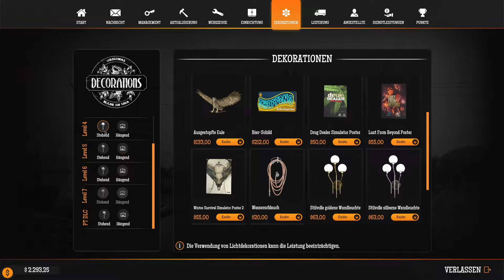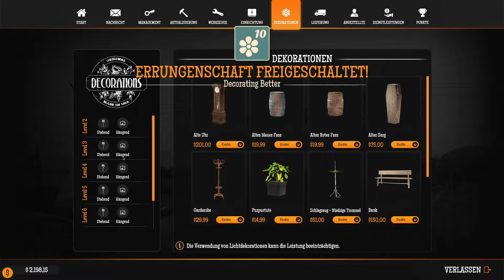Gas Station Simulator: Ein Neuer Eisstand Part 12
»(¯`v´¯)-»Willkommen»-(¯`v´¯)»
                   Ihr Dodos
                OmegaDoDo-Kanal
(¯`v´¯) Viel Spaß noch bei  (Gas Station Simulator) (¯`v´¯)
(¯`v´¯) Motto Spaß haben (¯`v´¯)
Admin:  PlayerMarc
Kanal gehört:   PlayerMarc

* Spiel: (Gas Station Simulator)  *

* Offizielle Seite des spiel *

* Plattform *
* PC

* Kaufemfehlung: (Ja) 100% *

* Metacritic: ?? *

code:    PlayerMarc-a-3353

* ALLE MEINE ACCOUNT'S *

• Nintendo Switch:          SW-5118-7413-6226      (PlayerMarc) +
• Nintendo Network ID:      harry-potter3000       (PlayerMarc)
• PS 4 + 5 Network ID:          SuperMarcKiller9       (PlayerMarc)
• Xbox Live Network ID:     PlayerMarc99           (PlayerMarc99)
• Steam ID:                 PlayerMarc             (PlayerMarc) +   (sakyjan3)

* MEIN EQUIPMENT *

• Nintendo Switch:

• PS 5:

• Elgato Game Capture HD60 S +:

Sämtliche Spenden gehen natürlich in neue Zubehör und Spiele und so weiter.
+ Spende für Kinder